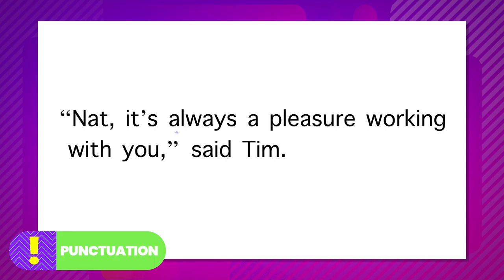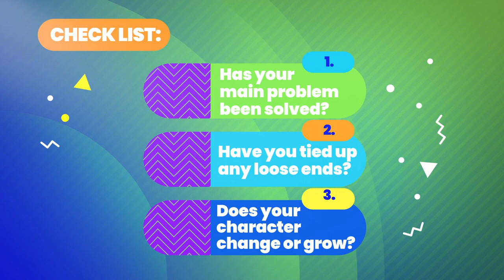Kids Writing Cool (Trailer) Nat Amoore and Tim Harris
Kids Writing Cool is a self-paced online creative writing course for primary-aged students.